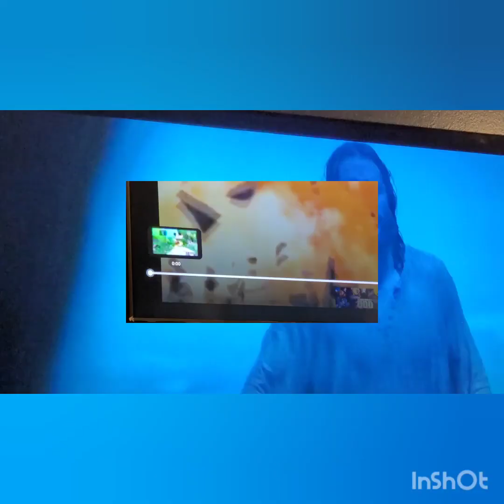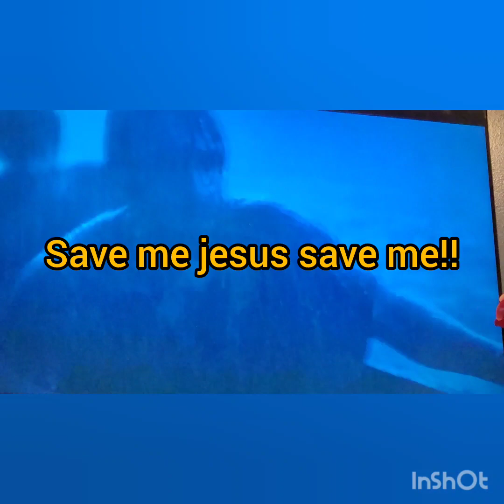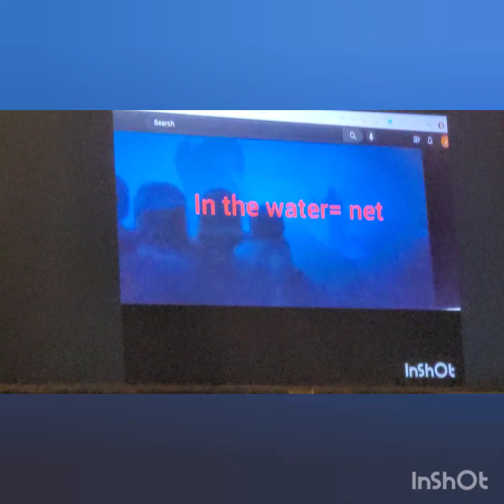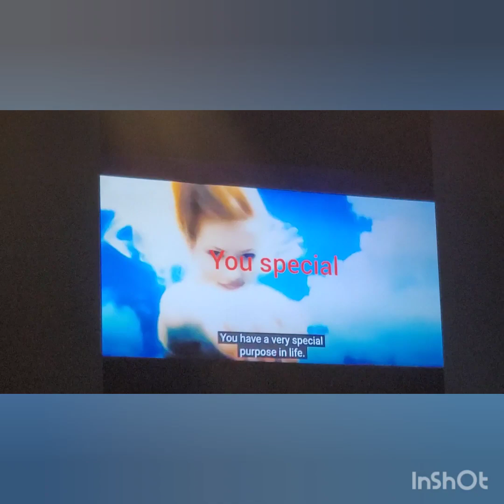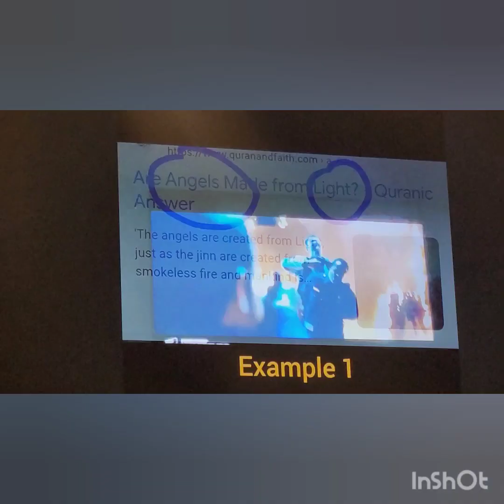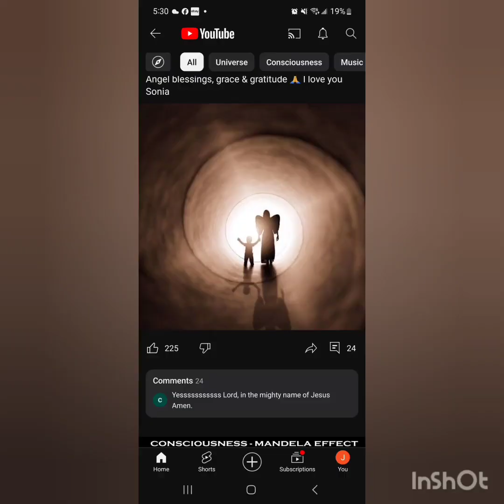Scaping the matrix. sharing a dream